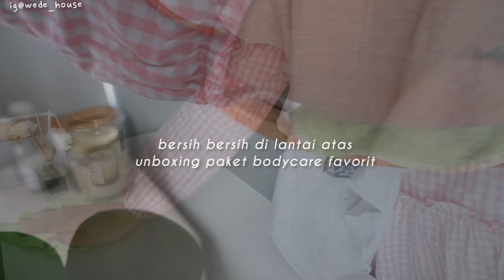Cleaning Motivation Lap Lap di Kamar Utama dan Laundry Room | Unboxing Paket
𝐋𝐈𝐍𝐊 𝐁𝐀𝐑𝐀𝐍𝐆  𝐘𝐀𝐍𝐆 𝐀𝐃𝐀 𝐃𝐈 𝐕𝐈𝐃𝐄𝐎

𝐸𝒹𝒾𝓉𝒾𝓃𝑔 & 𝒯𝒽𝓊𝓂𝒷𝓃𝒶𝒾𝓁 Kinemaster Pro
𝒟𝑒𝓋𝒾𝒸𝑒 𝐹𝑜𝓇 𝐸𝒹𝒾𝓉𝒾𝓃𝑔 : iphone12

𝒟𝒾𝒶𝓃𝒶 🙏

●○ＴＩＭＥ ＳＴＡＭＰ○●
00:00 intro